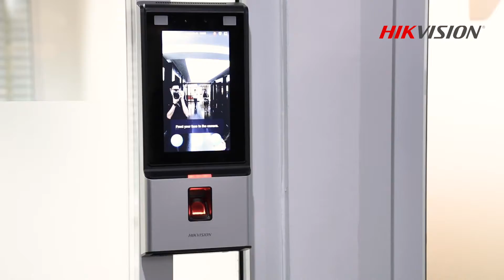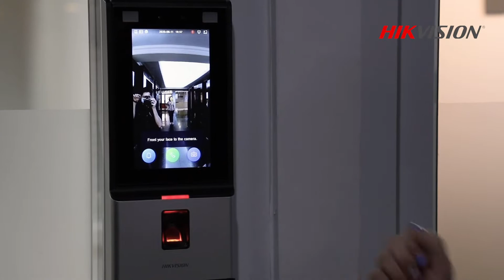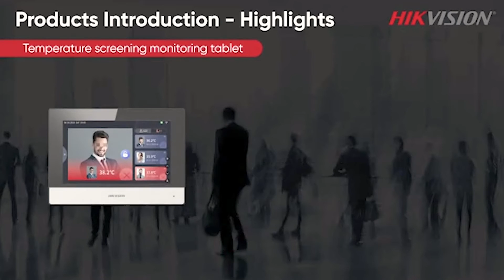Hikvision MinMoe คือ Product อะไร !?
วันนี้เราจะมาพาทัวร์ออฟฟิศ Hikvision Thailand กันค่ะ
เรารับมือกับวิกฤติ ลดโอกาสการติดเชื้อจากการสัมผัสด้วย Access Control แบบ Touch Free! และมีสินค้าตัวใหม่ MinMoe Temperature Screening Terminal มาเทสให้ดูด้วย!!
ไปดูกันเลยจ้า ^^

(ฟังก์ชั่นตรวจจับหน้ากากของ MinMoe Temperature Screening Terminal สามารถเลือกปิดหรือเปิดได้ตามความต้องการของลูกค้าค่ะ : )